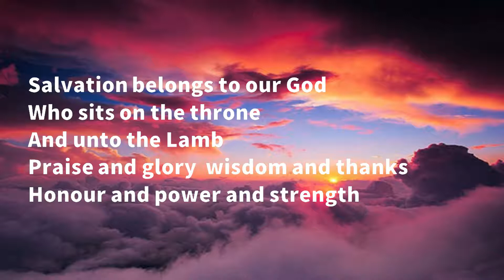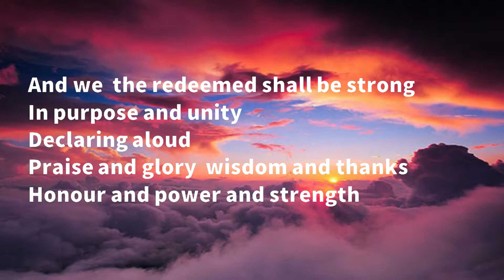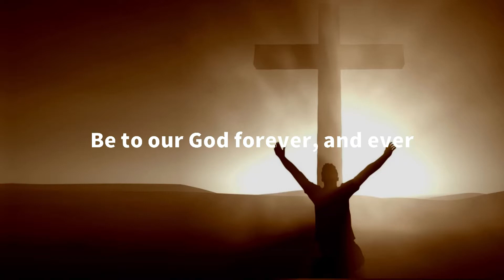Salvation Belongs to Our God (Lyrics)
This is a great song that inspires worship, and consider the greatness of our salvation in Christ Jesus. We hope it elevates you as it has elevated us over the years. All we did was add the lyrics in a simple but, we hope, nice way for people to follow them, and worship God.